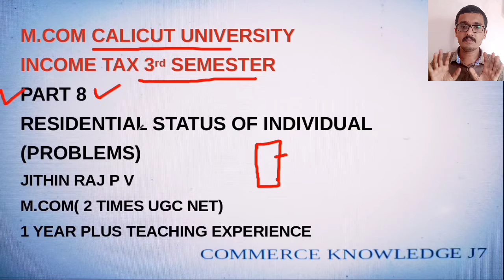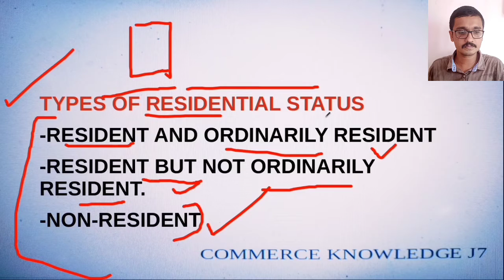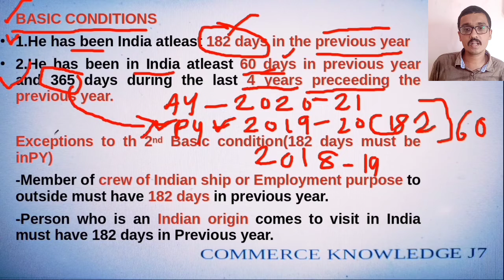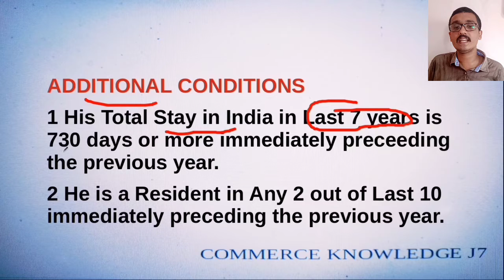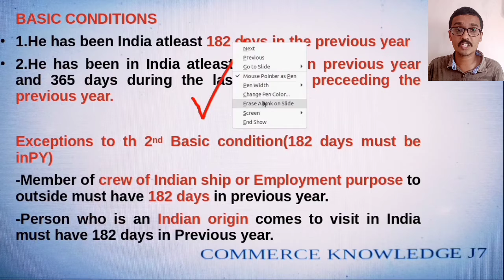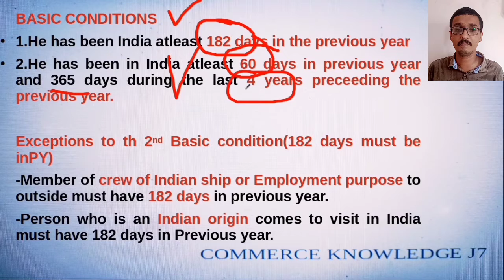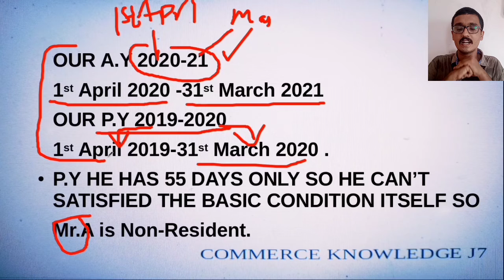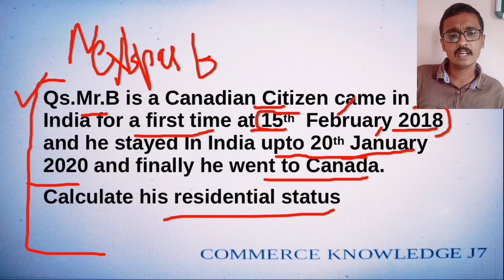Mcom 3rd Semester Income Tax part 8 Residential status Calicut University